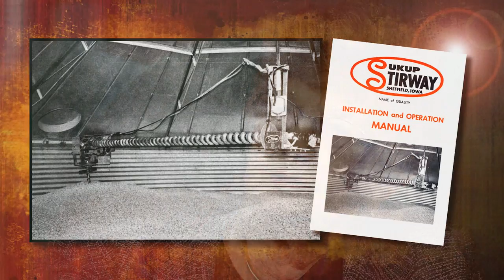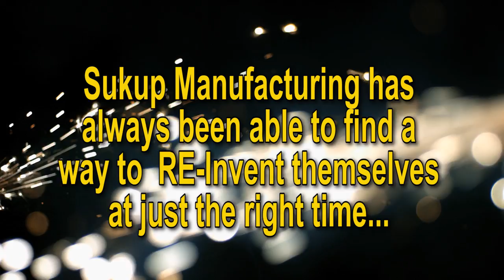Sukup Mfg Co 50 Years and Counting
Sukup+Mfg+50+Years+Counting+Anniversary